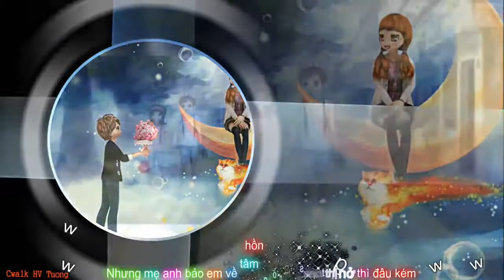| RAP | CHUNG TÌNH - GBIKEY